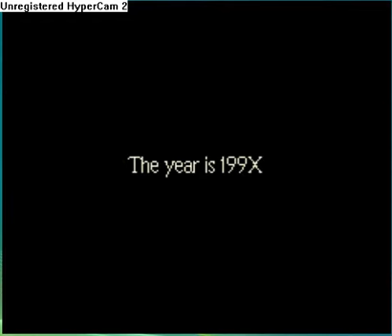EarthBound walkthrough part 1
I found a way to get better qulaty for my video's so Enjoy.
Also go watch  Chuggaaconroy's playthrough of this game.
P.S. If you want to play this game here is the